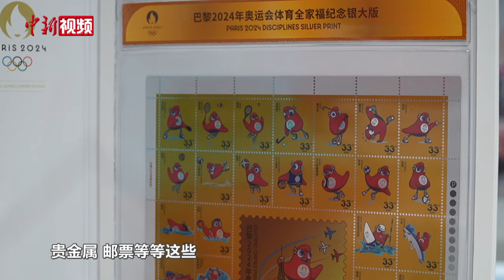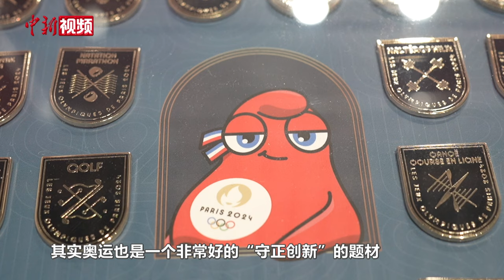巴黎奥运会特许商品亮相 中国文创走向世界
2024年巴黎奥运会开幕前夕，由北京奥运城市发展基金会、北京奥运博物馆和北京华江文化集团共同举办的“从中国制造到中国创造——奥运文化传播之路”展览上，巴黎奥运会特许商品首次亮相并发售。

据悉，此次巴黎奥运会特许商品以“法国印象”为主题，设计众多富含巴黎风情的品类，从徽章到艺术摆件，每件商品都凝结着巴黎的浪漫与奥运文化。尤其值得关注的是一款名为“法国印象”的巴黎2024吉祥物福吉玩具摆件，在设计上选取了五个典型的法国印象元素：水手服、体育粉丝、国王节、鸽子以及蒙娜丽莎，充分展现了法国文化的多样性与独特魅力。此外，还有重量级产品“巴黎2024年运动图标徽章套装”、“吉祥物搪胶摆件”以及“巴黎2024年奥运会徽拼图徽章套装”。据介绍，自2008年与奥林匹克运动结缘开始，北京华江文化集团为历届奥运会生产特许商品，已连续取得六届夏奥会、三届冬奥会以及两届青奥会的特许经营权，致力于通过奥运故事、特许商品载体向世界传播中国文化、讲好中国故事。